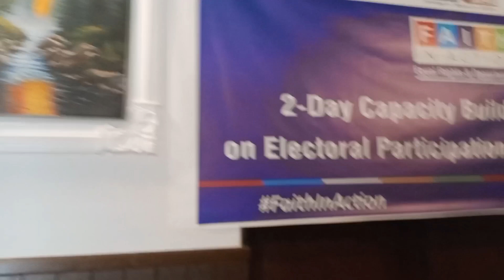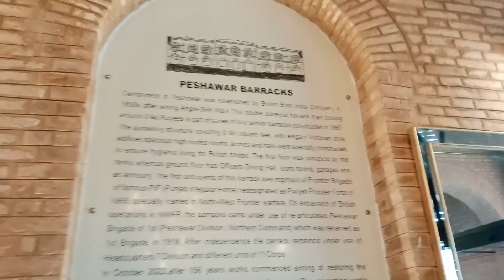Aloo Mattar ki Recipe | آلو مٹر کی ریسیپی | Must try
Hello Viewers kese Hy Ap sab log Umeed Hy ap sab kheriyat sy hu gay.
Aj Session ka last day tha kafi Kuch siknay ko Mila.
Certificate bhi aj Milay tamam Candidates ko.
And Aj recipe share ki  Aloo Matar ki Recipe ki.
Comment section Mai Zaror batana k ap logo ko Aj ki recipe and vlog kesa Laga.